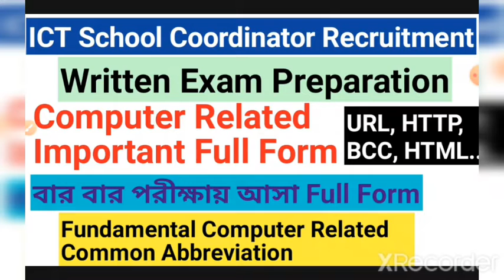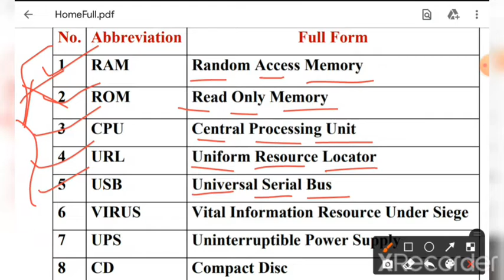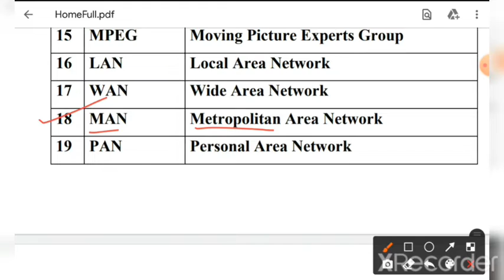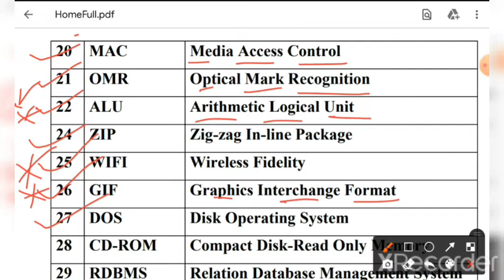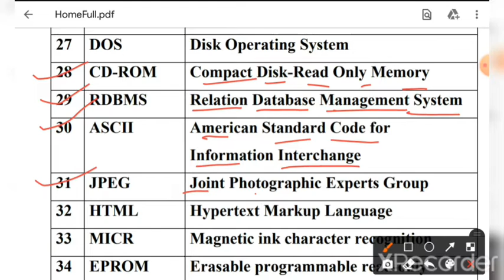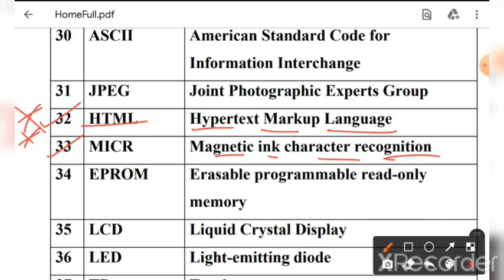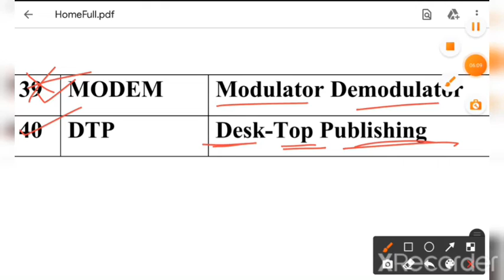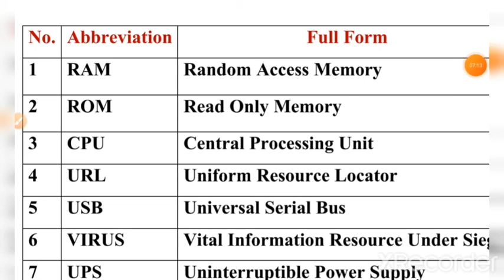ICT School Coordinator Recruitment 2022 Written Exam Preparation /Most Important Full Form Computer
ICT School Coordinator Recruitment 2022 Written Exam Preparation /Most Important Full Form Fundamental Computer related

ICT School Coordinator 2022 New Written Exam Pattern Model Question Paper-1 With Ans. Total 50 Question

ICT School Coordinator Recruitment 2022 Today Written Exam & Interview Question Type